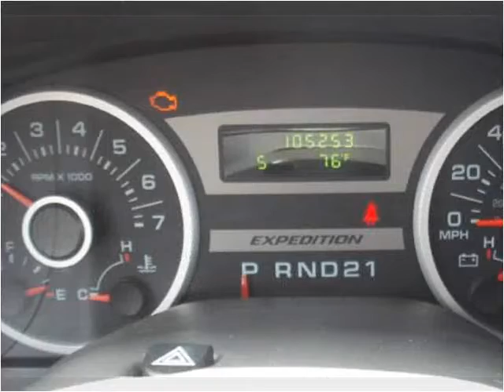2005 Ford Expedition Used Cars Craig CO